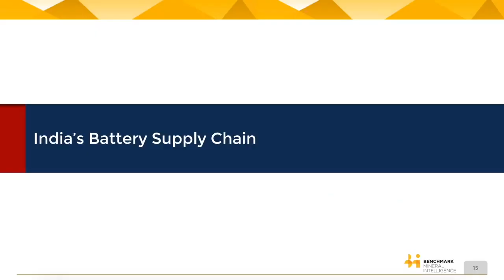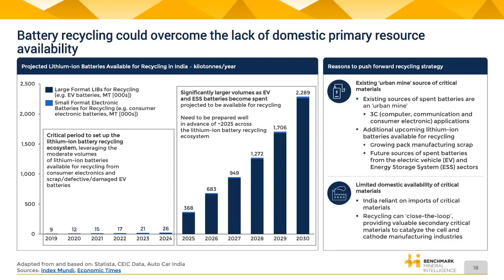India's solution to a lack of raw battery materials?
In this clip, Gali and Vivas Kumar discuss India's lack of natural raw battery materials and how the country can create it's own urban mine.